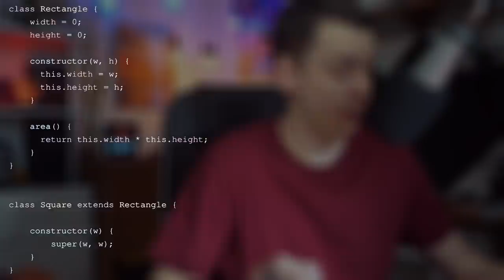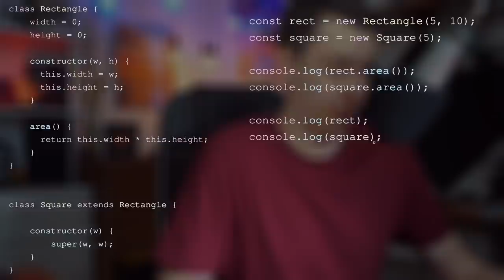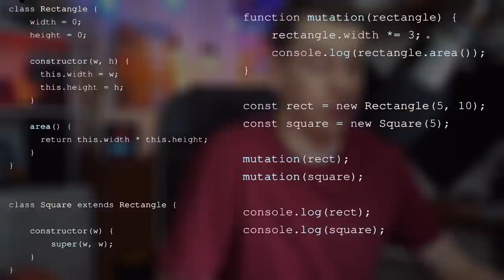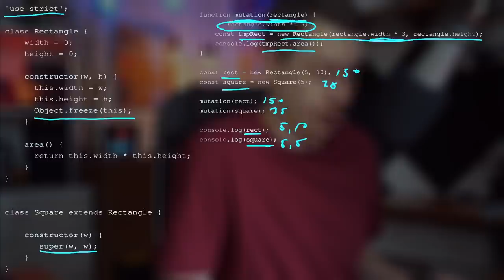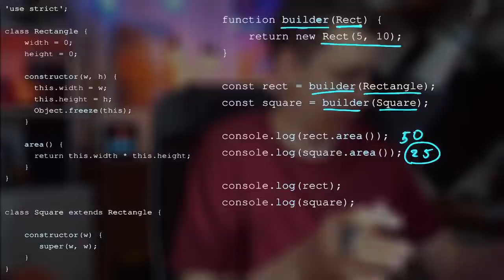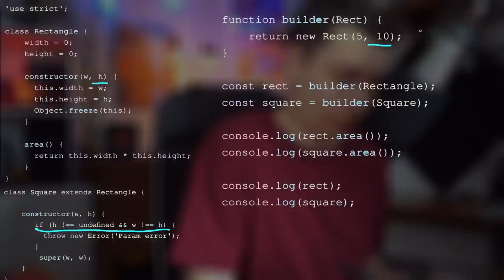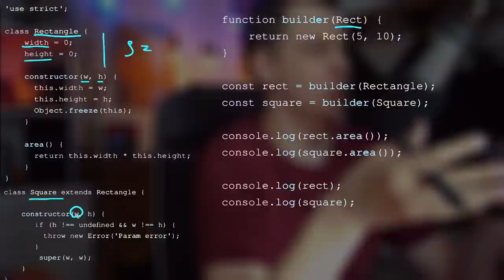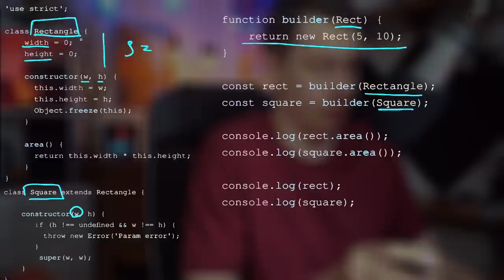Нарушаем принцип подстановки Лисков и смотрим, что получилось